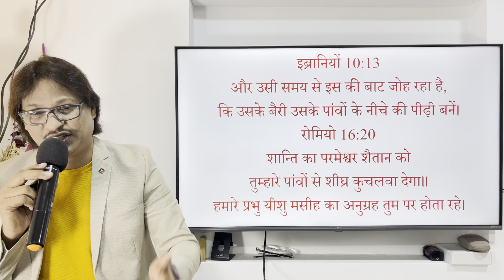यीशु और कलीसिया